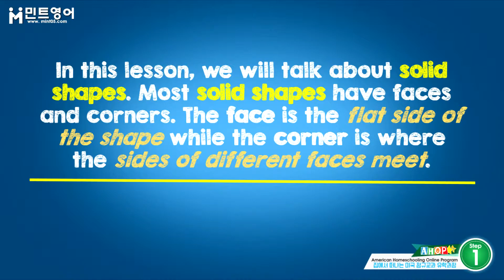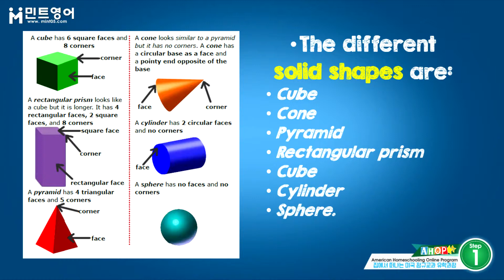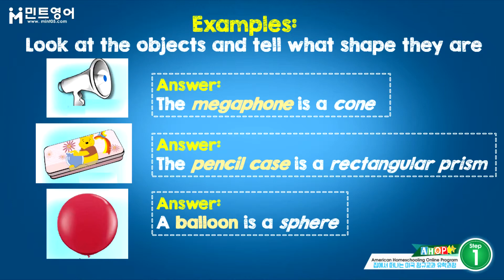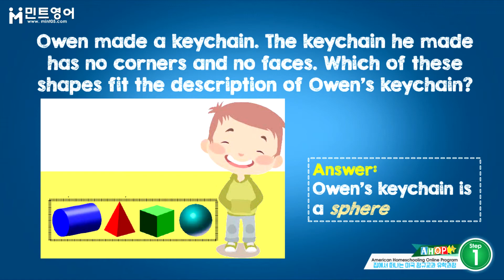AHOP MATH Step 1 Chap 8 LESSON 2